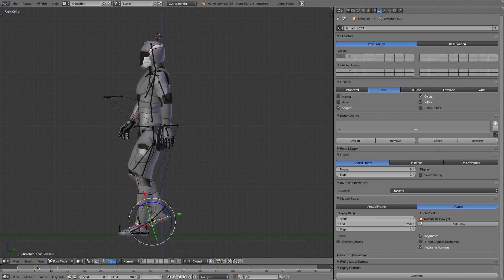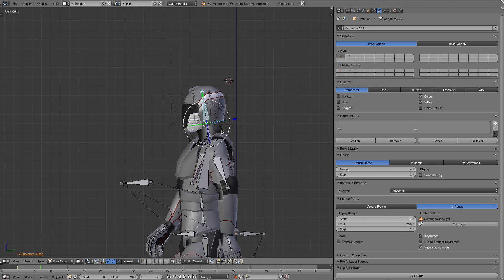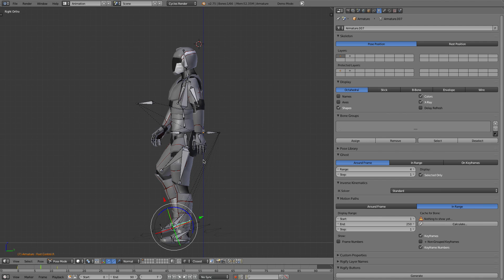Quicktip-Onion Skinning in Blender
How to use the traditional animation technique known as "onion skinning" in Blender 3D